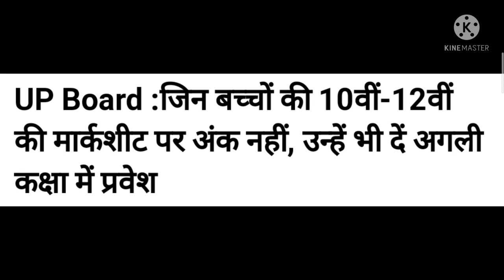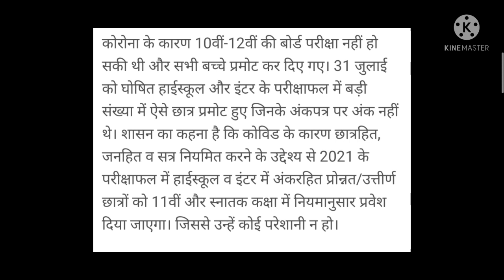up_board_news||जिन बच्चों की 10वीं-12वीं की मार्कशीट पर अंक नहीं.....